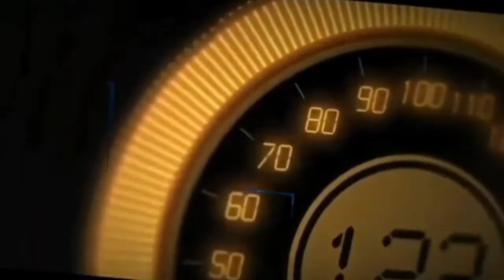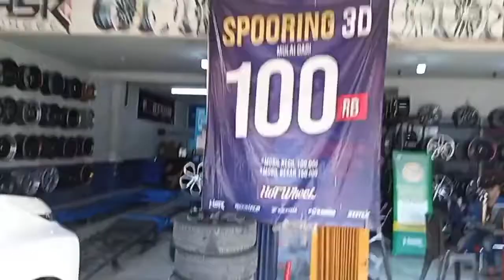MODIFIKASI MOBIL XPANDER GANTI VELG RING 18 TYPE MYTH HSR WHEEL || MODIFICATION CAR